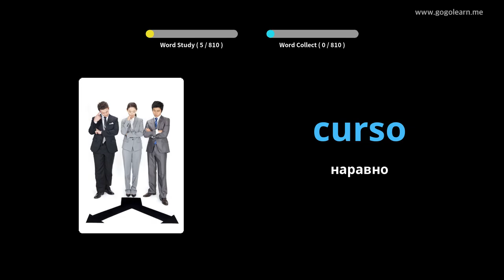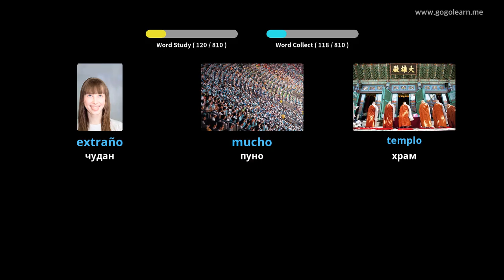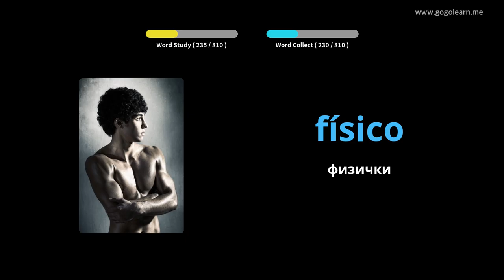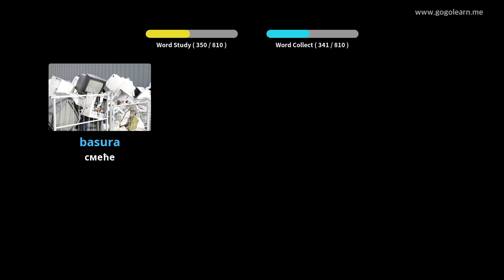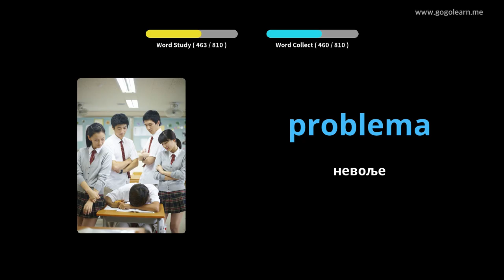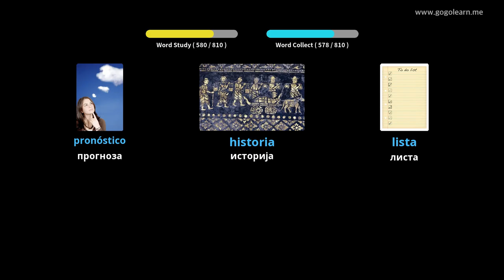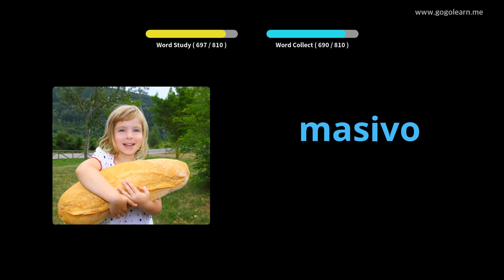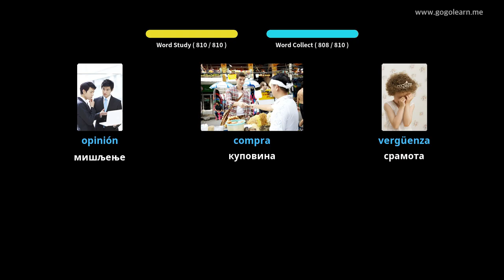Средња школа шпанског вокабулара |Golearn